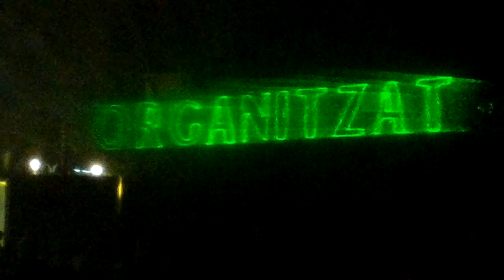Cambrils - Espectáculo en la fuente del paseo marítimo. [HD] Parte 2